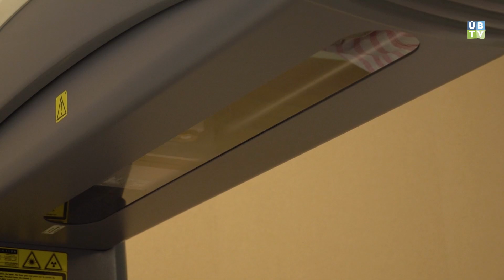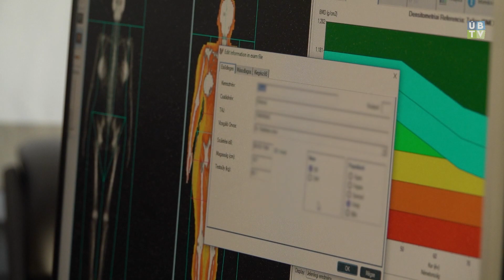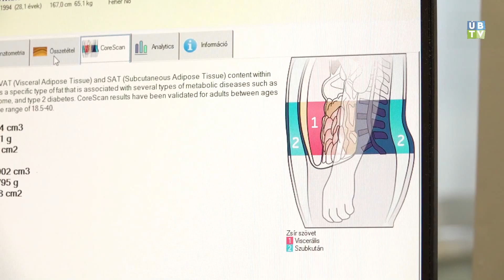Csontsűrűség és testösszetétel mérés a Szent Kristóf Szakrendelőben - Egészségünkre 2022.12.07.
Ha bármikor képet akartunk kapni testzsírarányunkról, vázizomzatunk állapotáról, és csontjaink egészségéről, eddig különböző vizsgálatokon kellett ástesnünk. Ma már mindezt egyetlen gép képes kivizsgálni a Szent Kristóf Szakrendelőben. Az úgynevezett Dexa szűrésen a csontsűrűséget és testösszetételt vizsgáló gép pár perc alatt rengeteg információt közöl testünk állapotáról.